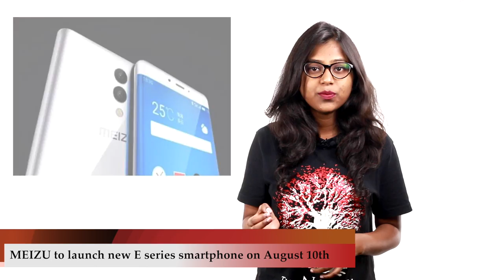Intex Aqua Strong 5.1, MEIZU E, Xiaomi Redmi 3S, and more | 91mobiles [NewsBytes]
About Us:
91mobiles.com is the largest gadget research site in India that provides tools, reviews & rich content to help people decide which gadget best suits their needs. The platform also helps users to find best  prices/offers for the gadgets.